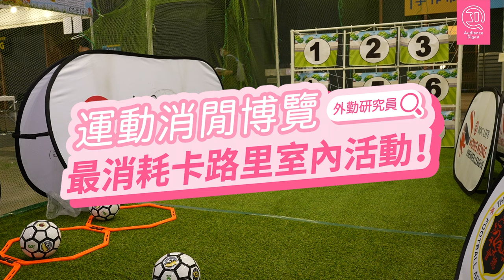最消耗卡路里室內活動｜運動休閒博覽｜足球. 3x3 籃球. 棍網球. 競技疊杯. 飛機模擬. 小型賽車. 電競賽車. 高爾夫球. 涼住冷氣流汗呀～｜香港廣東話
【香港書展、香港運動消閒博覽、零食世界】
灣仔會展：2022年7月20日至7月26日
更多詳情：

今屆香港運動消閒博覽設有八大主題區，匯聚多款運動、消閒產品及體驗，並設有多項免費試玩活 動，包括「運動大本營」有挑戰者電娛媒體帶來的電競賽車比賽及體驗區、香港棍網球總會的棍網 球示範和體驗、展翅飛行學會的免費飛行模擬器體驗和 GreenLive Enterprises Limited 的哥爾夫球模擬 器，供免費試玩。

現場更有香港賽車手歐陽若曦及香港棒球總會棒球港隊成員的星級分享，以及運動員花式足球表 演、日本舞蹈表演等，讓大家可以一睹刺激的花式運動示範。而啟德體育園將以虛擬實境模式 (VR)呈現一比一園區，讓市民先睹為快。

除了運動元素之外，大會亦設有「攝影世界」展區，展商將帶來多款專業攝影器材和相機產品，包 括全球首創 F2 光圈無反相機高倍數變焦鏡及柯達菲林相機，與一眾攝影愛好者分享同好。而另一主 題區「棋樂無窮」將繼續帶來各類桌上遊戲。其中香港展商 Ha! Design Studio 黃蝦女設計工作室分 別與譚仔三哥及李錦記聯乘合作，分別推出以香港為主題的「譚仔姐姐」和「香港街市」桌上遊戲。

追蹤 AD研究所 即時動態⬇︎
我地橫評系列都係自費，連贊助產品都唔接受，所以橫評後產品都會賣出來幫補家計，入來望下睇下啦喂：
主持：Rachel
撰稿：Rachel
拍攝：Stein
剪接：Stein
鳴謝： @FashionHK